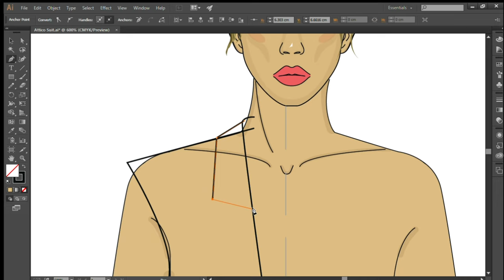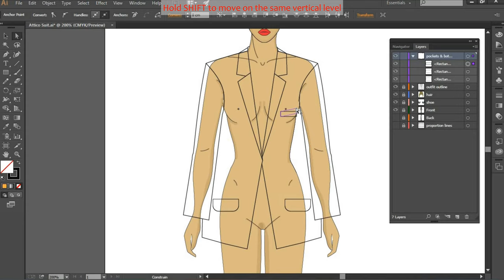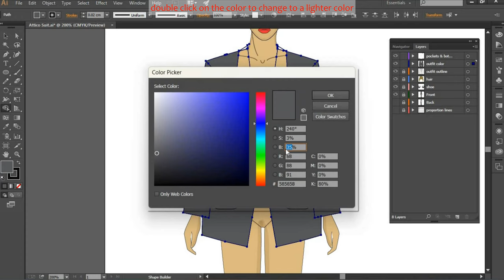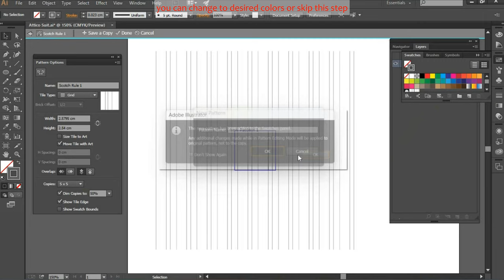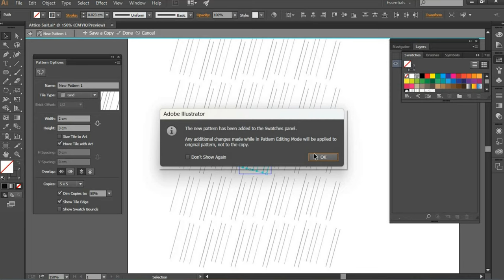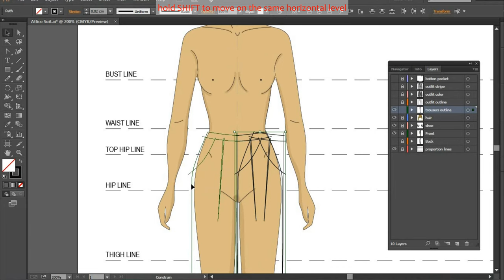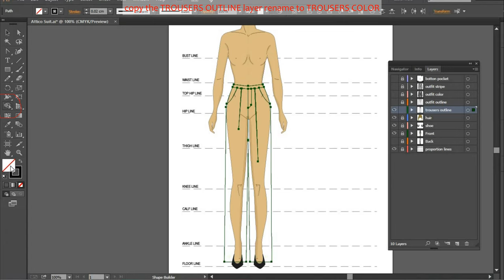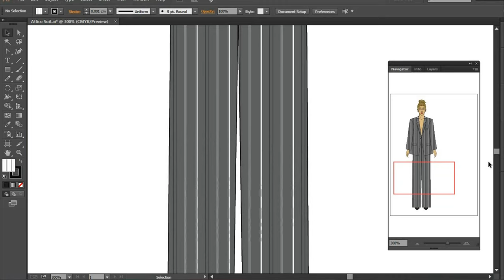Digital Fashion Illustration in Adobe Illustrator Step-By-Step Tutorial | Striped Suit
Digital fashion illustration of a striped suit
Step-by-step tutorial in Adobe Illustrator

Feel free to commet if you need more explaination or what you'd like to see in the next video!